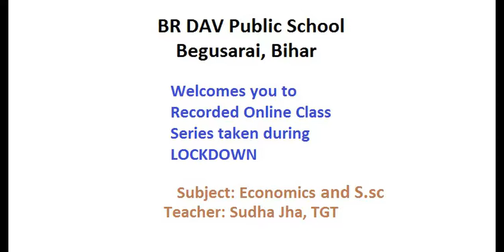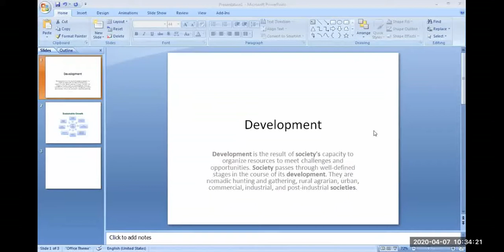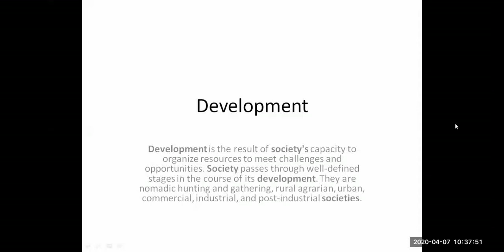Class 10 NCERT Development 07.04.2020- Introduction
Hope you are doing find and staying at home.As you know, India is under complete lockdown for next few months, all the schools have been closed. I am a TGT economics in BR DAV Public School, Begusarai, Bihar and I am teaching from home as of now. We, the teachers, are always ready to teach and educate our dear students- inside and outside the class. Hence, here I will be uploading all live and interactive lectures taken by me as per directives of DAV CMC and CBSE so that students who have missed the class can refer it here.

Topic covered-  Development- Introduction
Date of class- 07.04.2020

Do provide your feedback.